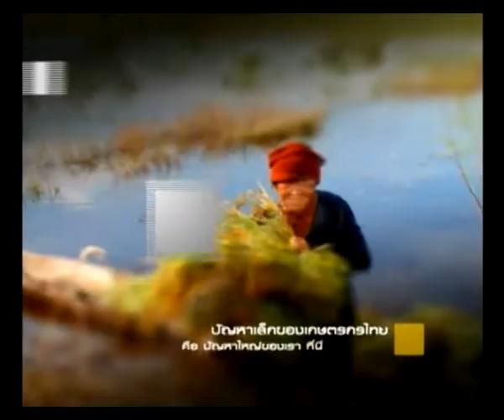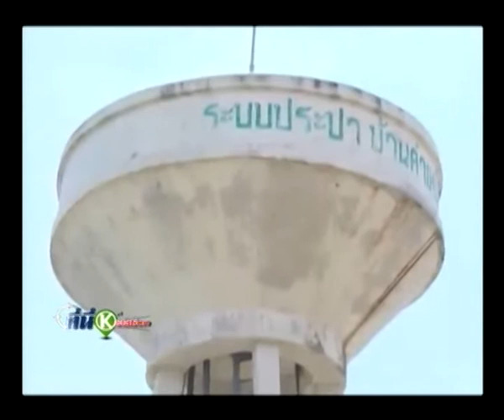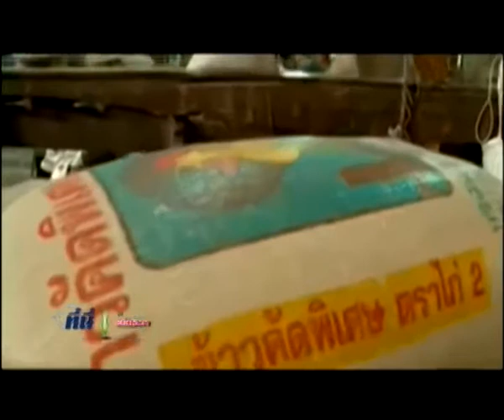ที่นี่...K-station 16-11-55 เบรก1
รายการ ที่นี่...K-station, ที่นี่...K-station 16-11-55 เบรก1, K-STATION TV สถานีโทรทัศน์ผ่านดาวเทียม K-Station สถานีเกษตรรู้เพื่อรวย,